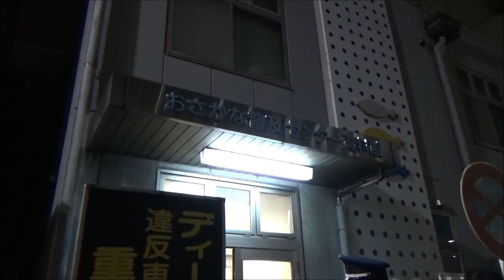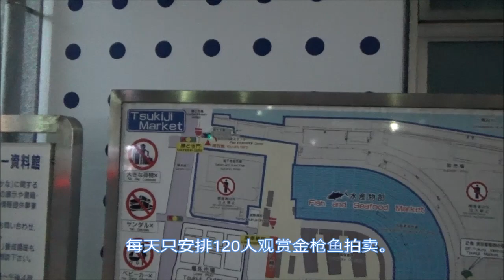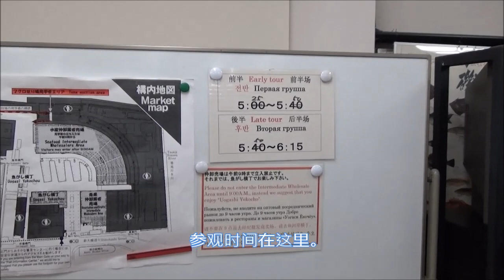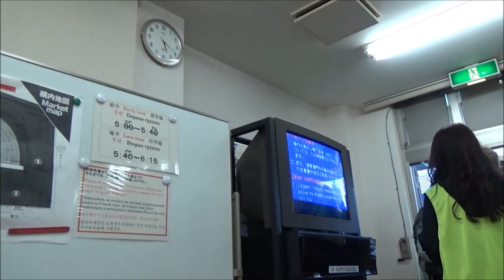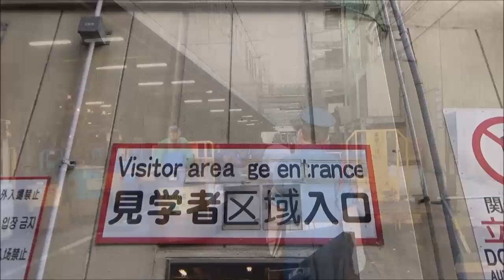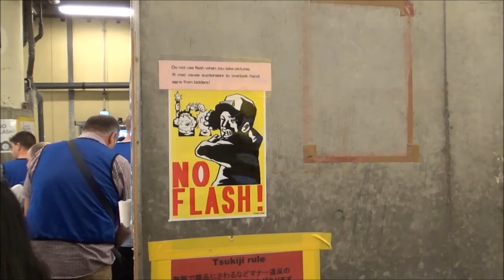【东京旅游#2】筑地市场/金枪鱼拍卖参观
在“Facebook“裡可以隨時看到最新介紹!